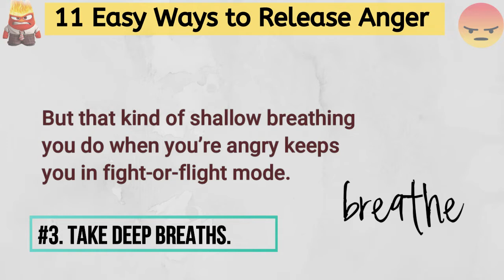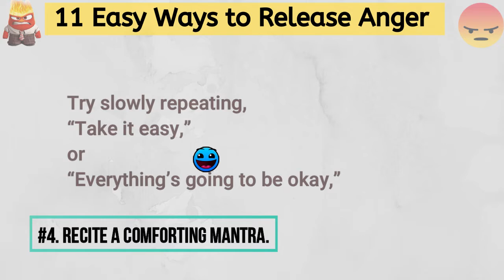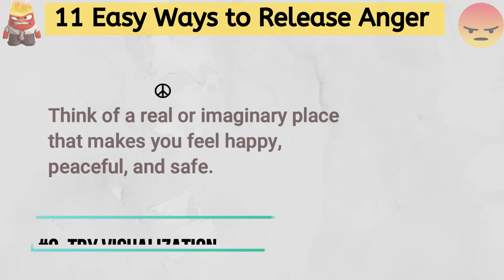11 Easy Ways to Release Anger I Tips to Manage Anger I Quick Anger Release Tricks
Way to release anger? Easy Ways to Release Anger? Tips to Manage Anger? Quick Anger Release Tricks? Tips to tame anger? How to release anger early? What are some good ways to release anger? How to Deal with Pent-Up Anger? Steps to mindfully releasing anger? Anger release techniques etc.

Get all the answers in this video…….!
If you like this video then don’t forget to share it with your loved ones.